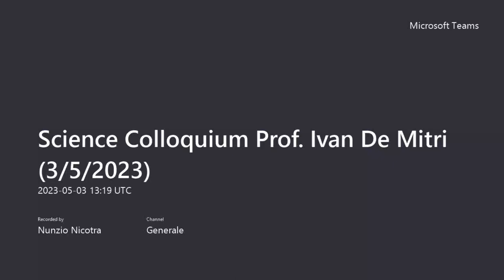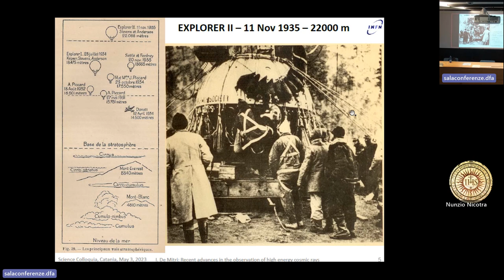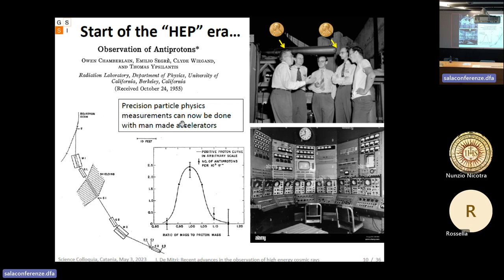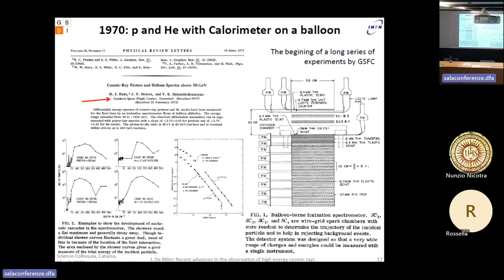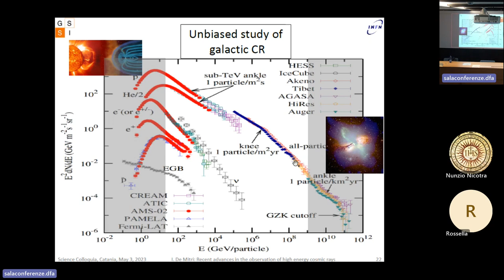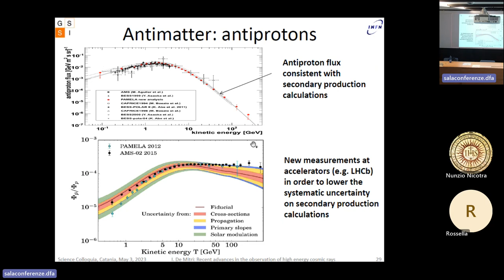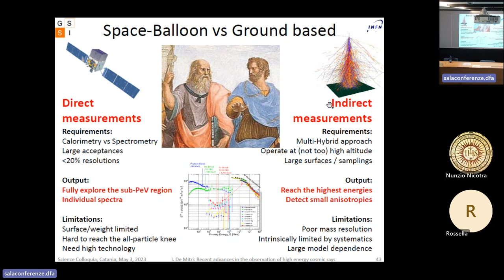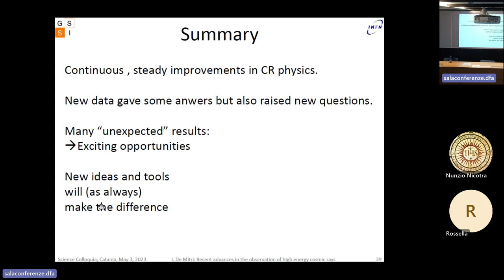Recent advances in the observation of High Energy Cosmic Rays (Ivan De Mitri)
On May 3rd, 2023, within the cycle of the ScienceColloquia at DFA, Professor Ivan De Mitri (GSSI, L'Aquila & INFN-LNGS) delivered a seminar entitled "Recent advances in the observation of High Energy Cosmic Rays".

Abstract. The study of High Energy (HE) and Ultra-High Energy (UHE) cosmic rays is currently being driven by new and very interesting data from both space-borne and ground-based experiments. After a historical introduction, the seminar will be devoted to a review of recent observations of electrons/positrons, protons/antiprotons, and nuclei, starting from a few GeV up to the highest energies. New techniques and mission concepts will also be briefly discussed.

Bio. Ivan De Mitri's scientific activity focused since the beginning on experimental Astroparticle and Neutrino Physics. He studied high energy cosmic rays with several underground, ground-based and space-based experiments. Since February 2018 his full professor at GSSI, where he is currently leading the group for the experimental study of the cosmic radiation through several projects including AUGER, DAMPE, HERD and NUSES.